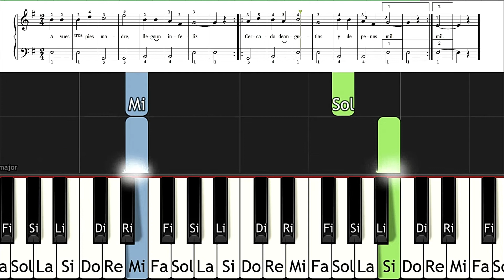A VUESTROS PIES MADRE - TUTORIAL DE PIANO + PARTITURA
Tutorial muy fácil para piano del tema  "A VUESTROS PIES MADRE" La partitura en pdf se puede descargar en cemcruz.blogspot.com